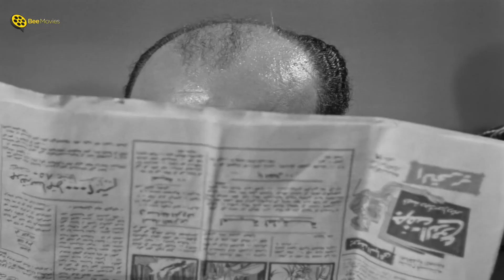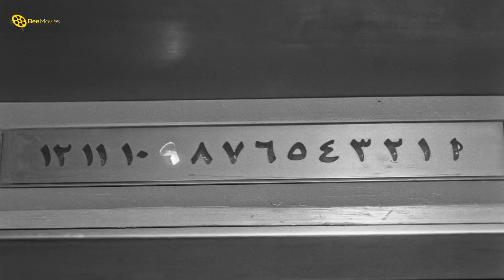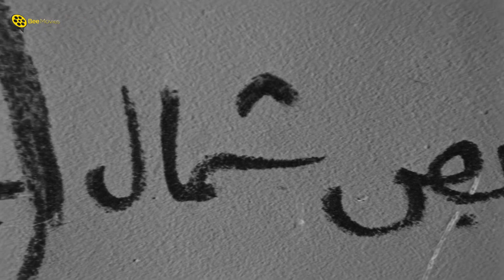😂لما تقع في شر أعمالك😵| حرامي وقع مع نصاب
░ حصرياً فيلم | بين السما والأرض | بطولة هند رستم وعبدالمنعم مدبولي : ░

يتعطل مصعد به مجموعة من الأشخاص لا يعرفون بعضهم البعض، بينهم ممثلة سينمائية وشخص مجنون  وغيرهم من الأشخاص الذين يشعرون بتعاسة في الحياة وعندما يبدأوا في إدراك أن هناك أمل ضعيف في خروجهم أحياء من المصعد يتعظوا ويبدأوا في رؤية الحياة بصورة إيجابية.

♦ هند رستم: (ناهد شكري)
♦ عبد السلام النابلسي: (أحد ركاب المصعد)
♦ عبد المنعم إبراهيم: (المجنون)
♦ محمود المليجي: (كامل - زعيم العصابة)
♦ سعيد أبو بكر: (المتحرش)
♦ نعيمة وصفي: (أم سمير)
♦ قدرية قدري: (الزوجة الخائنة)
♦ عبد الغني النجدي: (الخادم عبده)
♦ عبد المنعم مدبولي: (اللص)
ـــــــــــــــــــــــــــــــــــــــــــــــــــــــــــــــــــ
♦ ﺇﺧﺮاﺝ: حلمي حليم
♦ ﺗﺄﻟﻴﻒ: حلمي حليم

Between Heaven and Earth (1960 film) - Movie:
A variety of different people who don't know each other get trapped in a hung elevator. When they begin to realize that their chance in being rescued is minimal, they start looking back at their lives differently. Meanwhile, a man is trying to commit suicide by jumping off the roof of the same building.

░ Cast : ░
♦ Hend Rostom as Nahed Shoukry
♦ Abdel Moneim Madbouly as The thief
♦ Mahmoud El-Meliguy as Kamel
♦ Abdel Salam Al Nabulsy
♦ Abdel Moneim Ibrahim
♦ Director:  Salah Abu Seif
♦ Writer:  Naguib Mahfouz
ـــــــــــــــــــــــــــــــــــــــــــــــــــــــــــــــــــ